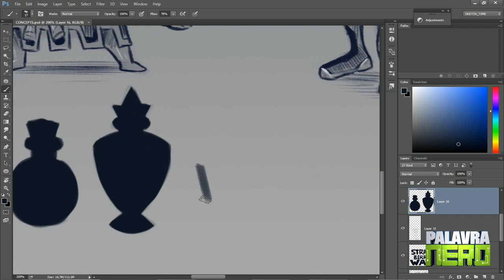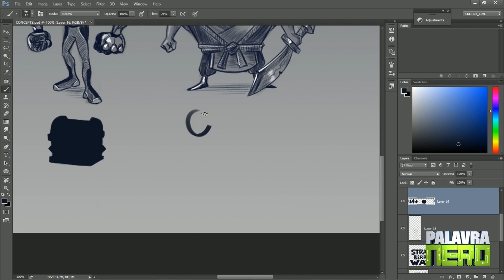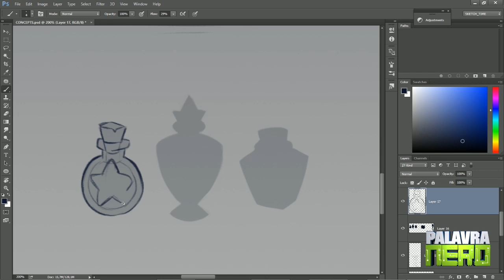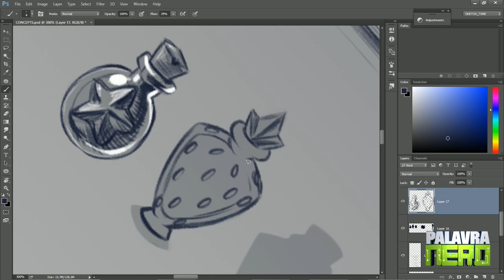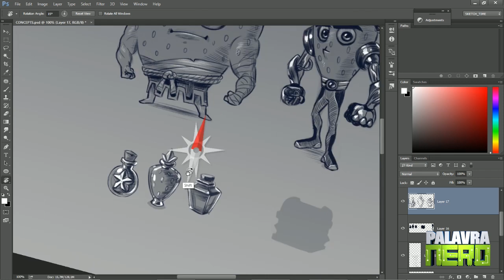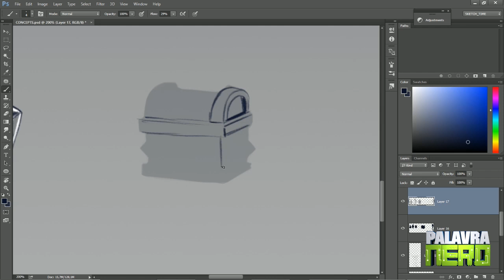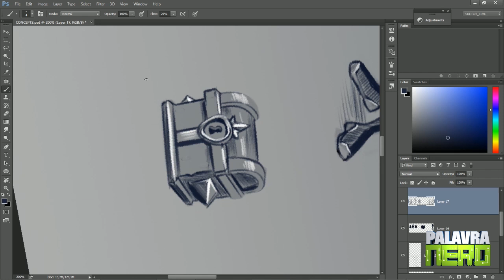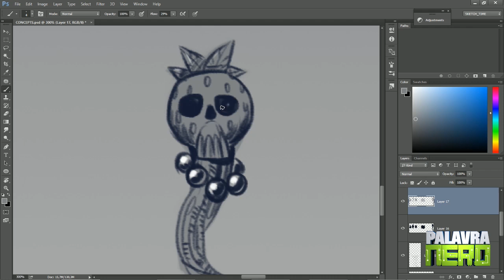CRIANDO ITENS DE JOGOS - Game Concept Art - Strawberry Warriors #2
;D